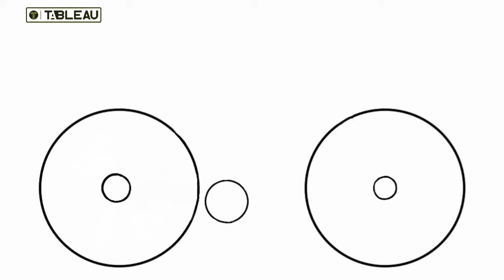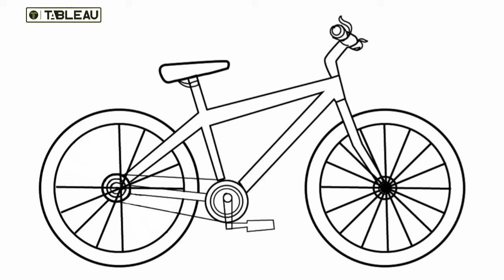رسم الدراجة خطوة بخطوة للاطفال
طريقة رسم سهل للدراجة للاطفال والمبتدئين

هنا سوف يتعلم طفلك كيفية رسم الدراجة الهوائية او ما نسميها نحن باللهجة الدارجة العجلة او البسكلتة

how to draw bicycle  for kids